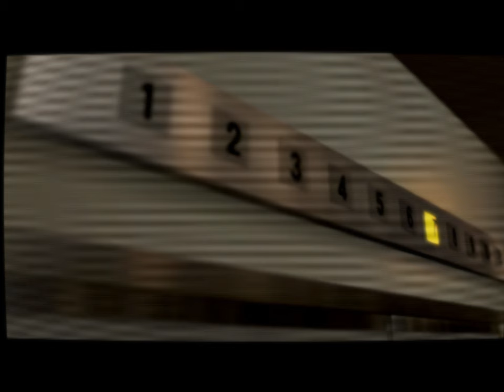Yakuza 2 | Chapter 9 - The Omi Invasion | CRT Shader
Hello, People! Immediately after playing Yakuza, I couldn't resist starting the sequel, and it delivered! This time, I've decided to split the gameplay into chapters to provide a fuller experience. I hope you enjoy the series!
Yakuza 2 (Japanese: 龍が如く2, Ryū ga Gotoku 2) is an action-adventure game developed and published by Sega. It is the sequel to Yakuza continuing the story of Kazuma Kiryu, a former member of the Yakuza, as he navigates the complex and dangerous underworld of Japan. In this installment, Kiryu is drawn back into the criminal underworld to prevent a war between rival clans. Set in the vibrant city of Kamurocho, the game features intense combat, a gripping narrative, and a richly detailed open world, enhancing the core elements that made the original Yakuza popular.
- CHAPTERS -
00:00:00 - intro
00:00:27 - The Omi Invasion
00:16:12 - Conpensation
00:26:21 - Goro Majima
00:33:42 - Find Shindo